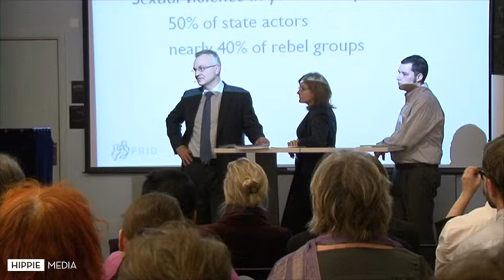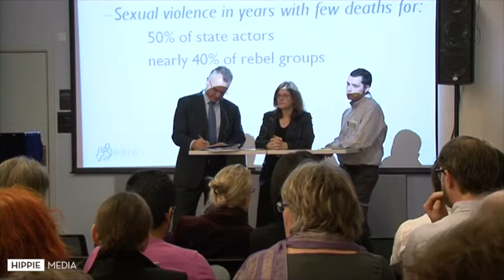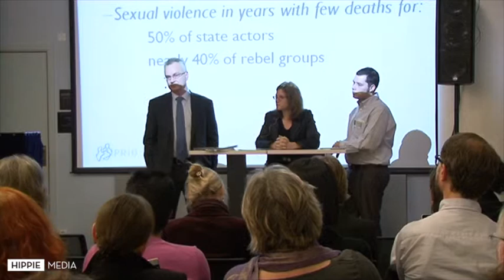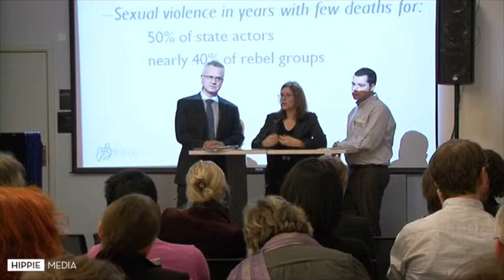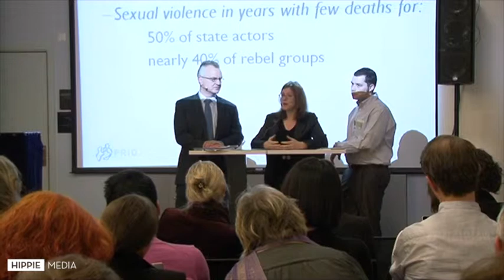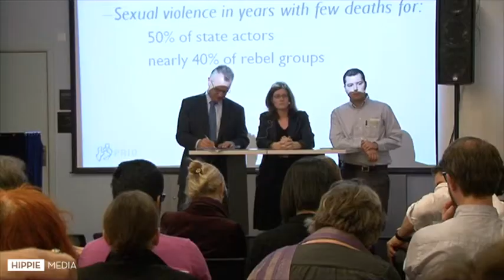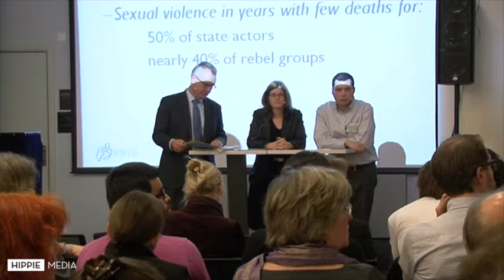PfC Documenting violence - Q & A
Liesl Gerntholtz, Human Rights Watch

John Peder Egenæs, Amnesty International Norway

Madeleine Rees; WILPF

Brian Herbert, Director of Crowdmap, Ushahidi

Kristian Berg Harpviken, CEO Prio